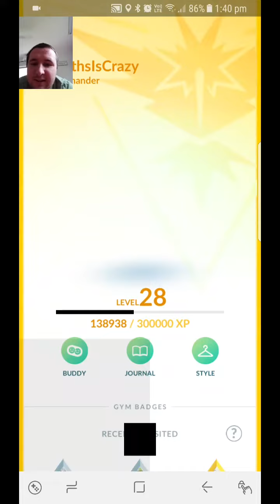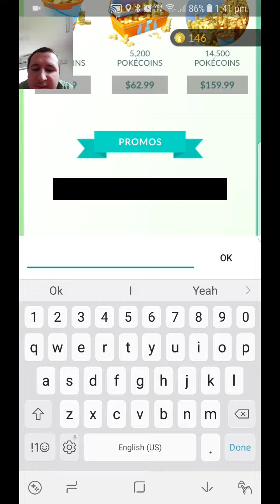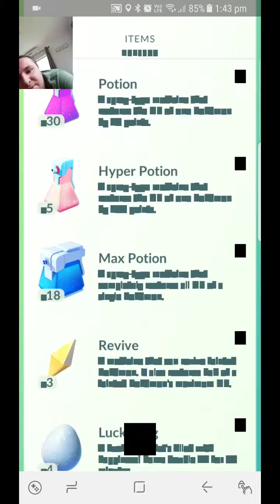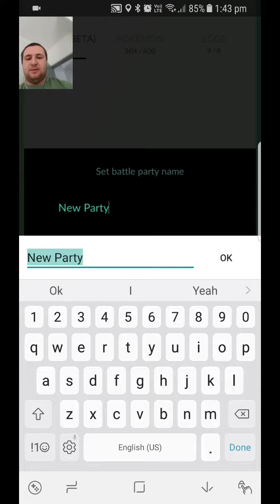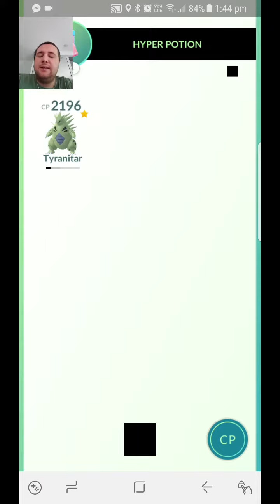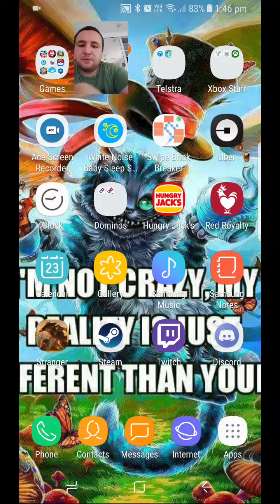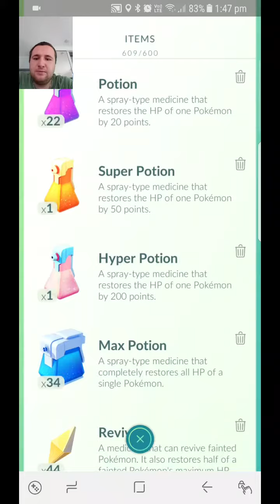Major Pokemon Go Glitch!!!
WTF happened here???